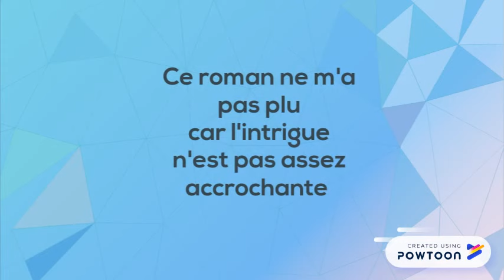Le complexe du papillon